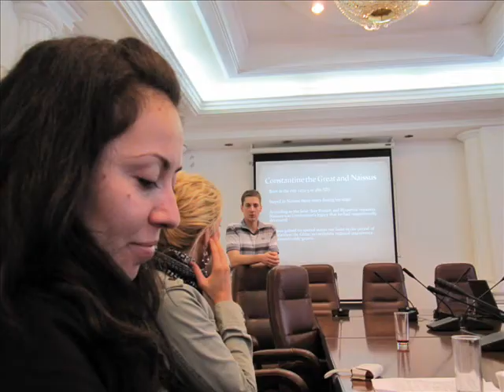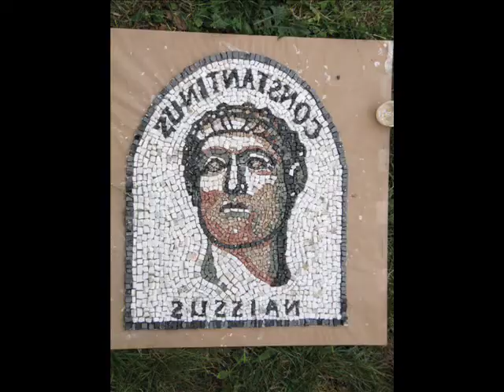Eco urban camp 2011 Nis